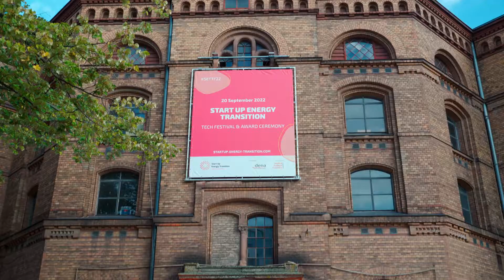SET Tech Festival 2022 - Official Aftermovie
In these challenging times of geopolitical divides and crises in energy security, the SET Tech Festival 2022 gathered the foremost minds from the multifacted world of energy tansition

It was a pleasure to see everyone live in Berlin and to address an important question of our times: How can we rapidly foster innovation to tackle energy crises while decarbonising our society? 🌍

Thanks to all the participating start-ups and attendies for joining and working on making the energy transition successful.

👏To all the winners of this year's SET 22 Award, congratulations for your great work!

What's the SET Tech Festival?
The SET Tech Festival brings together a global network of innovators shaping the future of energy since 2017. The one-day event allows participants to access outstanding start-ups entrepreneurs in the field of energy solutions, in addition to innovation-driven corporates, investors, and public organizations leading the energy transition.⚡

Learn more about Start Up Energy Transition and the SET Tech Festival